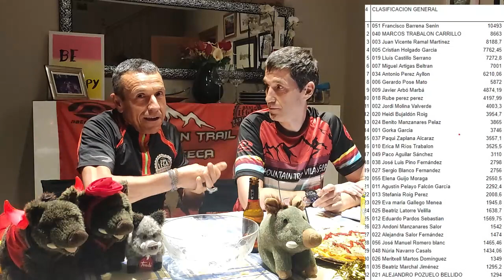NOTICIARIO 29/03/24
Primer noticiario del club en la temporada 2023/2024